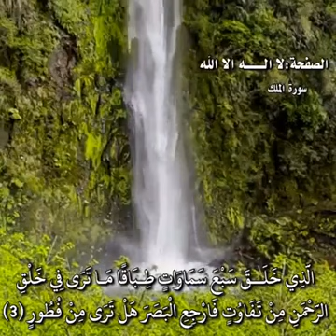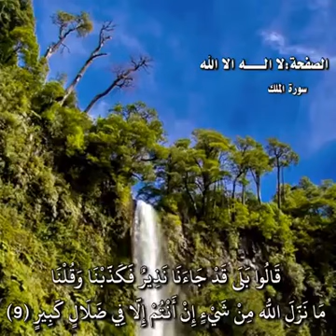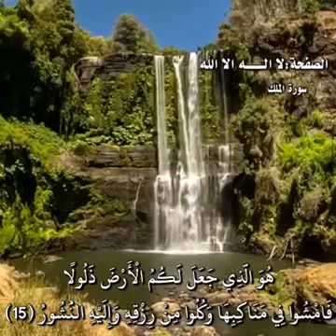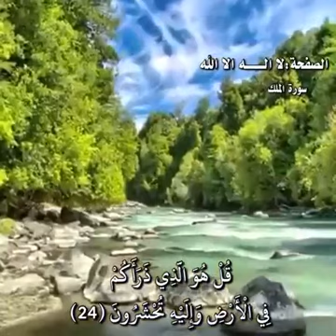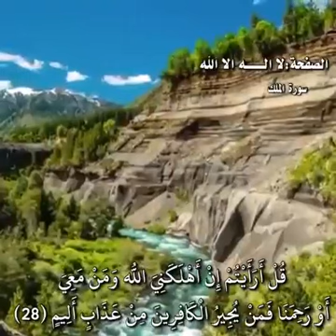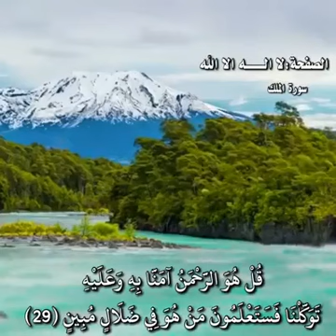Quran surah 1111117